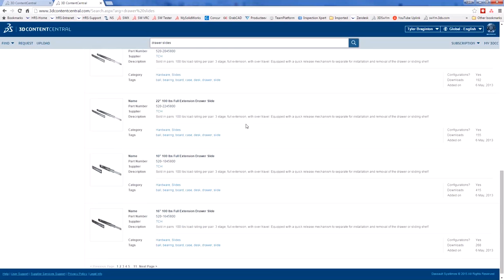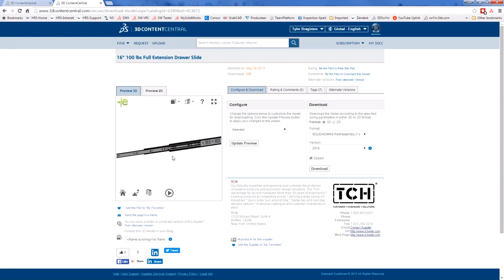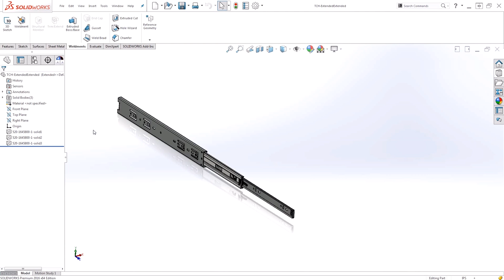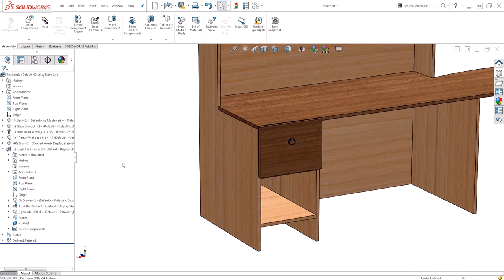SOLIDWORKS: What Is 3D Content Central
If you use purchased components in your designs, stop wasting time modeling them yourself and use 3D Content Central. The website where over 1.3 million users turn to get their models and share with others.

Presented by Tyler Braginton